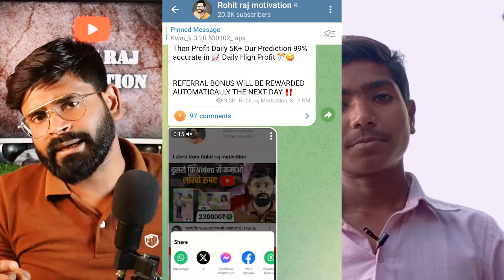10 दिन मे 1 million subscribers बनाया |How to viral Shorts video on YouTube | youtube tips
Friends, look how a boy made one million subscribers on YouTube. In this video you will learn how you can increase subscribers on YouTube. How to make shorts videos viral on YouTube. How to earn money from shorts videos on YouTube. How to earn money from YouTube, how to be successful on YouTube, all these things.and you will learn how to viral short video on youtube how to viral shorts shorts video viral trick how to increase views and subscribers on new channel

camera lense

Samsung A70s

Shorts videos viral kaise hoga
how to increase views
videos Viral kaise hoga
Shorts videos se paisa kaise kamaye
it's smooth facts